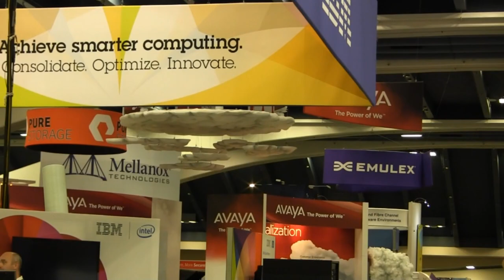Backup and Recovery Spotlight - Mike Chrystal | VMworld 2012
Hybrid virtualization management developer HotLink Corp. has announced HotLink DR Express, which allows users to backup VMs to AWS and, when disaster strikes, run those VMs remotely on Amazon, providing rapid disaster recovery for an upfront backup cost of $25 per VM per month on an annual subscription (not including recovery costs). Users backup their VMs and, when needed, run them on Amazon, through VMware vCenter, so all operations look to the operators exactly like their routine operations, with no unfamiliar interfaces or requirements that can easily cause errors in a high-pressure disaster recovery situation. When the company has recovered from the disaster, the operators can migrate their VMs back in-house again working entirely through vCenter.

HotLink DR Express is designed to meet the needs of applications that do not rate high priced disaster recovery services and companies that cannot cost-justify a large DR investment. Most of those applications are protected solely through tape backup, which means that recovery is problematic and time consuming at best, says HotLink CEO Lynn LeBlanc. At best DR using tape requires first that the company buy or rent a host system, recover the right tapes from storage, install the application plus the hypervisor, if virtualization is required, read the backup off the tape, and then boot up the system. This can take days or longer, while vital company operations remain at a standstill, negatively impacting company operations. If the tape proves difficult to read, the delay can be longer and vital company data may be lost.

By comparison, with HotLink DR Express, recovering VMs is a simple operation that IT technicians can do in minutes in vCenter, using familiar controls. Because DR Express does incremental backups at user-configured intervals through the day, data loss and business operation interruptions are minimized. And because it runs on Amazon EC2, the cost is low and the VM is available to end-users through the Internet wherever they may be.

Every year small companies go out of business due to a fire in their headquarters that destroys their records and causes a major interruption in their business. In  fully virtualized environment, with all VMs backed up to AWS through HotLink DR Express, the business can recover all its vital operations within minutes, operating from a temporary location or even as a virtual office with employees working from home, saving the business.

LeBlanc said the idea for HotLink DR Express came from internal experiences. HotLink is known for Hotlink SuperVISOR, which allows users to manage multiple hypervisors through vCenter, and Hybrid Express, that allows users to manage VMs running on Amazon EC2 through vCenter. In 2012 it experienced internal hardware failures that forced it to recover VMs from tape backups. That made company engineers start looking for a better solution, and when they did not find one LeBlanc had her company focus on developing one. The result is HotLink DR Express.

HotLink DR Express is available in both 30-day trial and subscription editions. For now it is limited to VMware VMs, although in the future it may be extended to other hypervisors. HotLink will be offering demos at its booth, #2048, at VMworld August 25-29 in San Francisco.

Watch live coverage of VMworld including interviews with top executives of VMware, EMC, and third-party vendors at the conference,